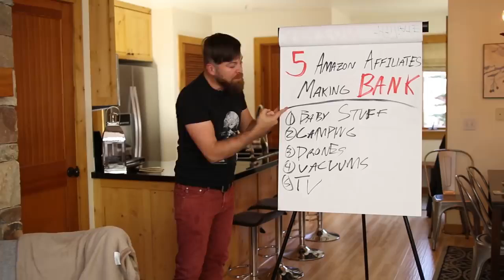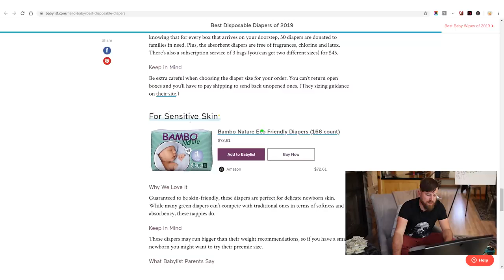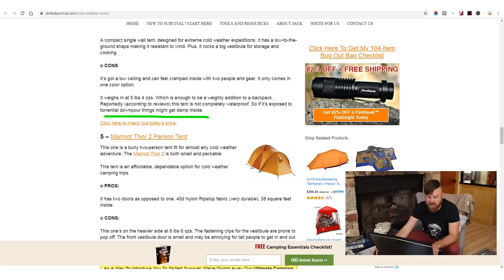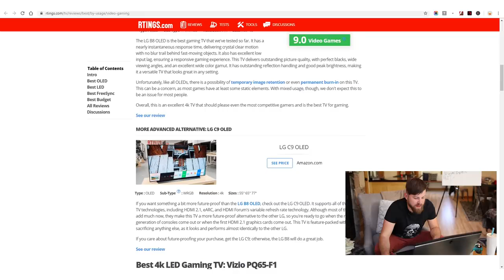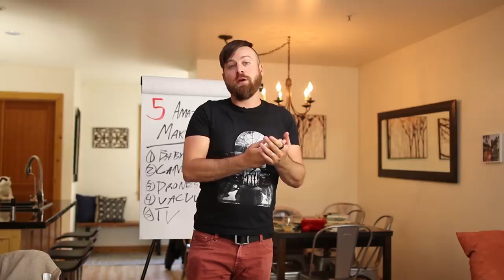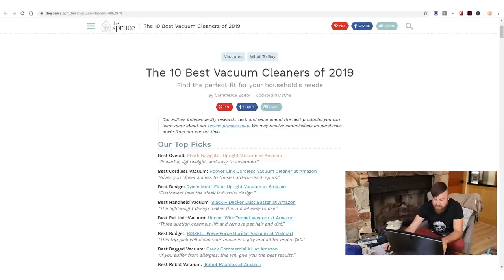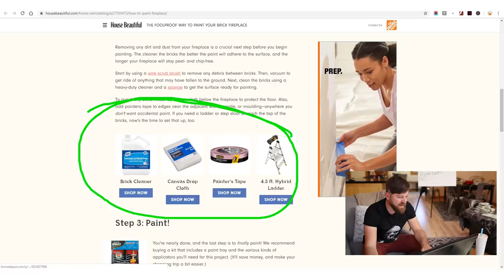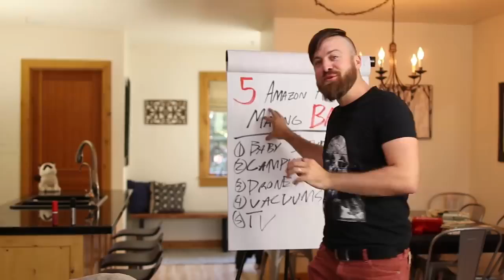5 HIGH EARNING AMAZON AFFILIATE MARKETING METHODS EXPOSED! ( MAKING MONEY ON AMAZON 2020 )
Affiliate marketing is the best way to earn money on the internet right now. You can do it from the comfort of your own, any time! What are the best niches to make bank with affiliate marketing? Let's talk about Amazon Affiliate Marketing so you have an idea of how much you can earn and how to do it too.

01:17 Have you ever seen an Amazon Affiliate Link?
02:00 Baby stuff
03:27 Most people don't know this
03:38 Camping
05:10 Nobody really talks about this stuff
06:34 TV niche
10:37 Vacuum Cleaners
12:00 Alternate strategy
12:42 Drones
13:57 Home Depot

John Crestani